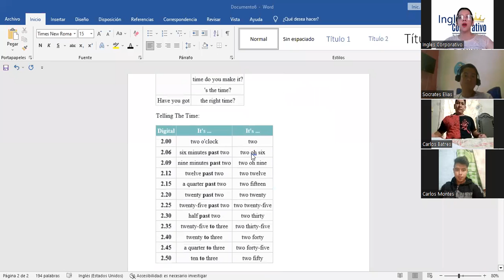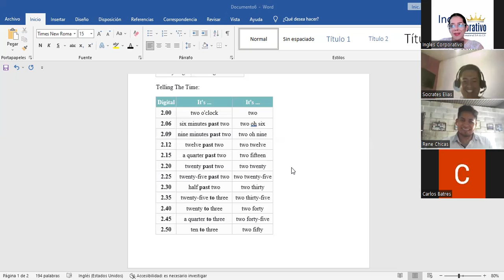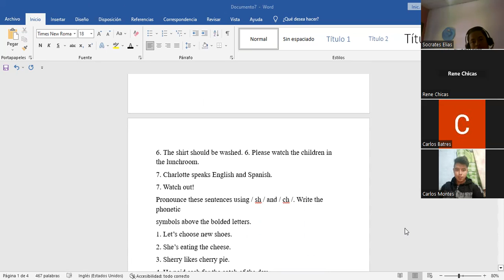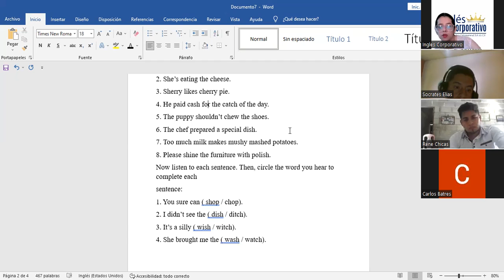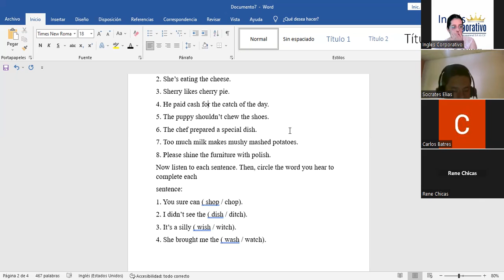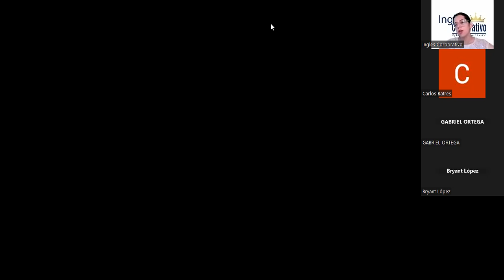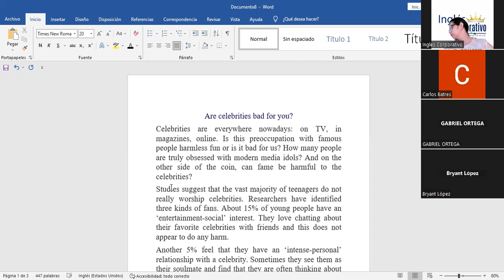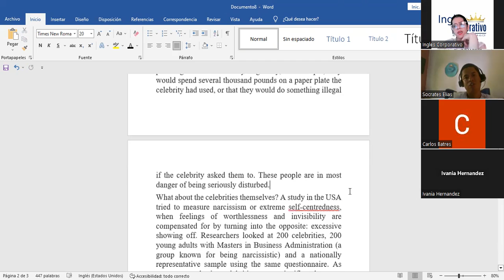SESION 14-9-5-2023-P1-18-TEXTILES-TURNO-A-04-23 -Díaz-What time is it-sh-ch sound-speaking activity